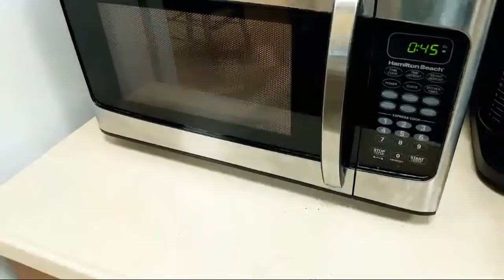Lonchiando En Trabajo